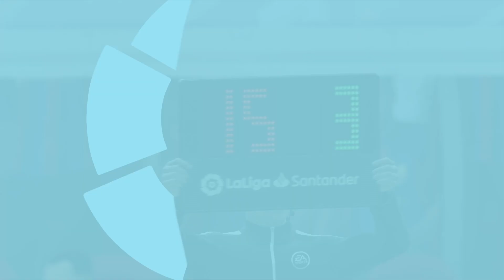FIFA 23- FC Barcelona Vs Valencia CF Laliga Santander l Ps4 Pro l Full Match